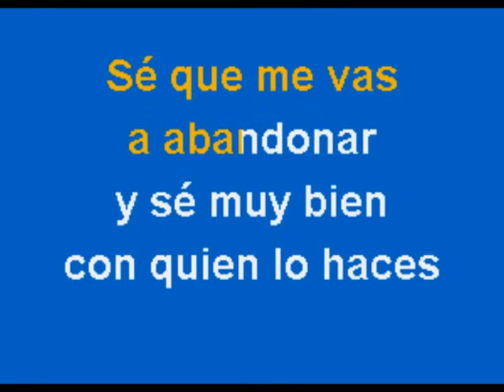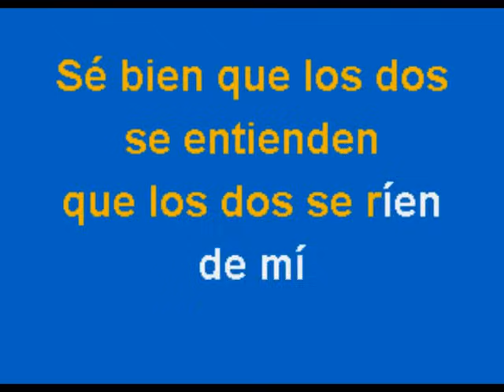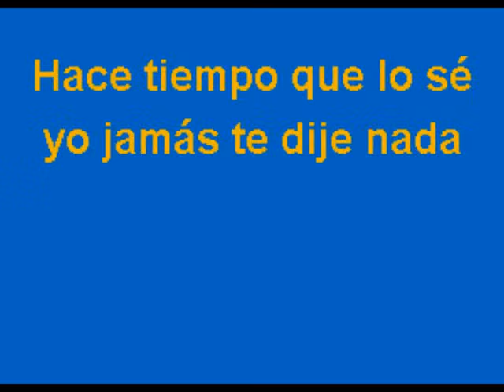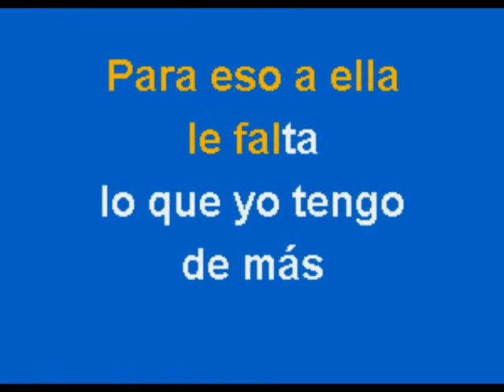Inocente Pobre Amiga - Multikaraoke - Fue Éxito de Lupita D'Alessio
Exito de Lupita D Alessio (solo como referencia)

Canción: Inocente Pobre Amiga
Éxito De: Lupita D'alessio
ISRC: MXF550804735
Clave Del Disco: OKE-0054
Copyright: Multimusic S. A. de C. V.